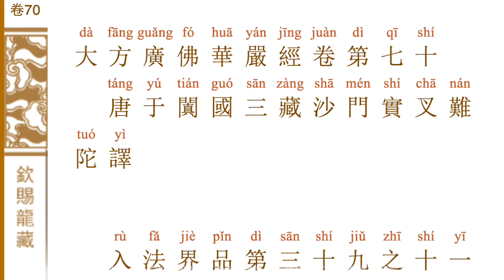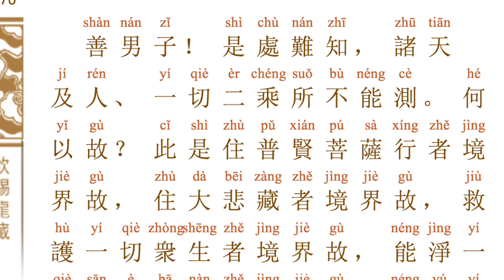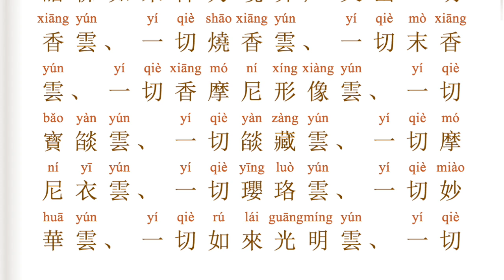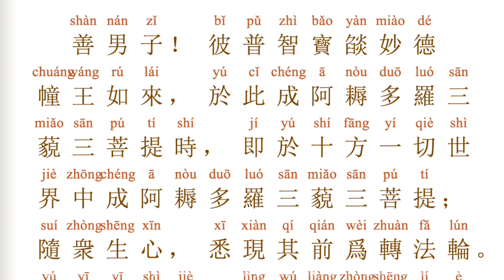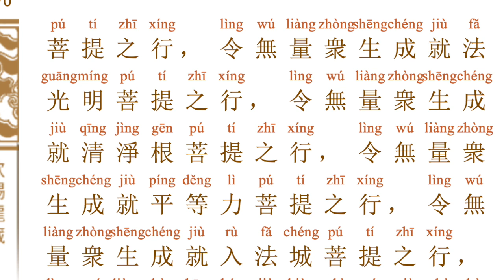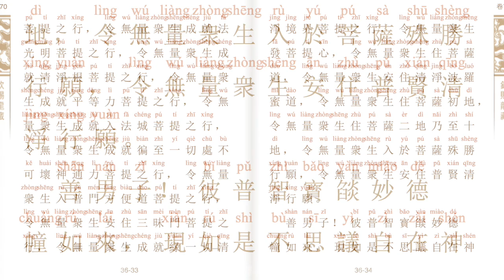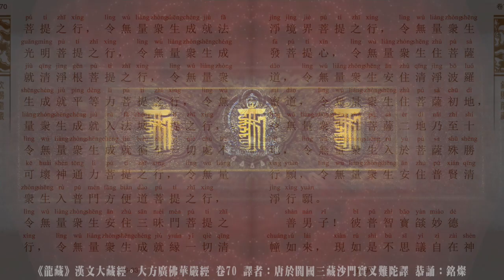《龍藏》大方廣佛華嚴經・卷70 [ 大乘華嚴部・第84部 ] HD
《龍藏》大方廣佛華嚴經 [第84部 ] HD
譯者：唐於闐國三藏沙門實叉難陀譯